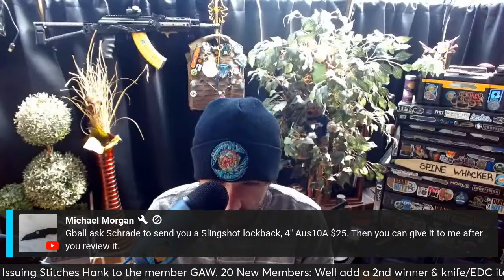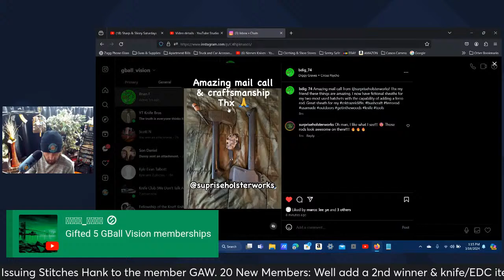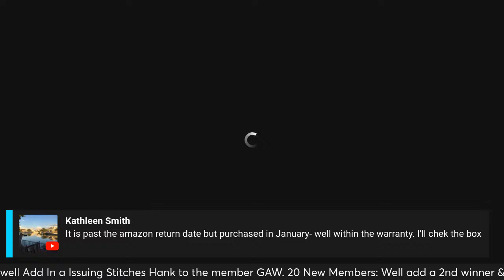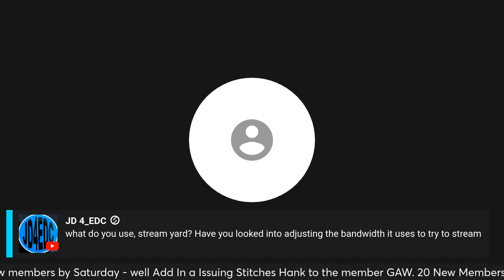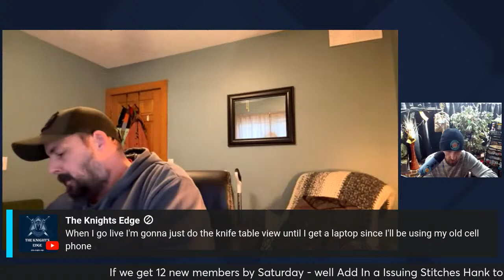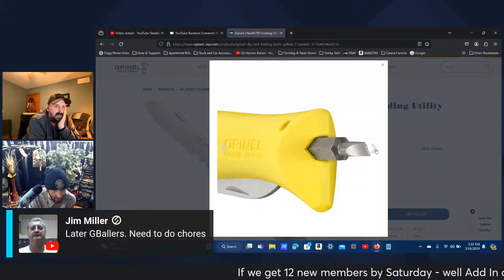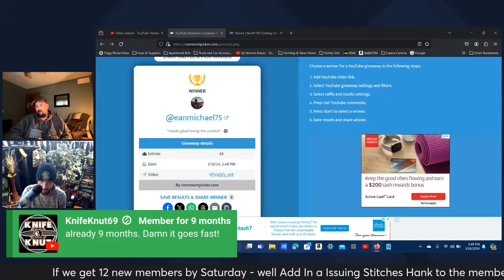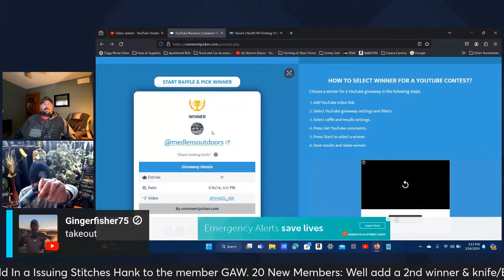Sharp & Slicey Saturdays - GBallers Let's Gooo!!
Tools And Supplies I Use:

Cleaning Mat

GO Follow My Brothers!